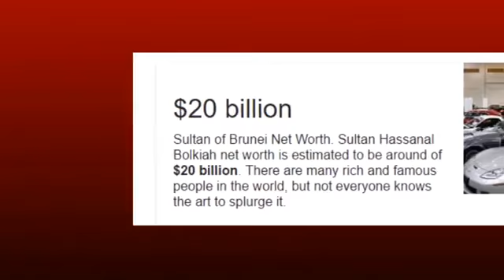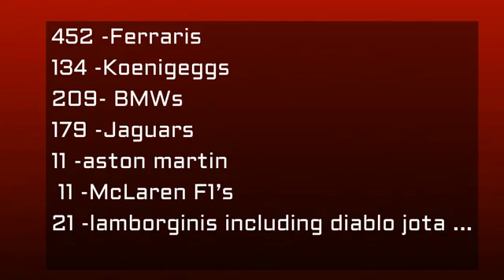10 amazing facts about sultan of Brunei